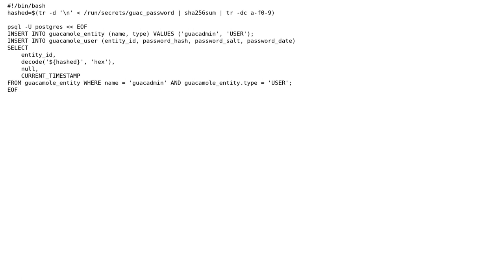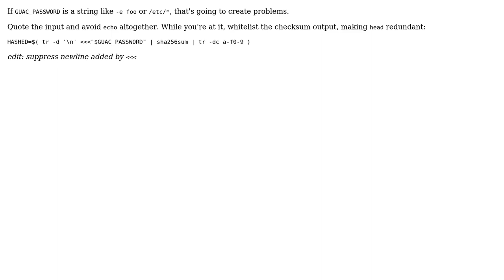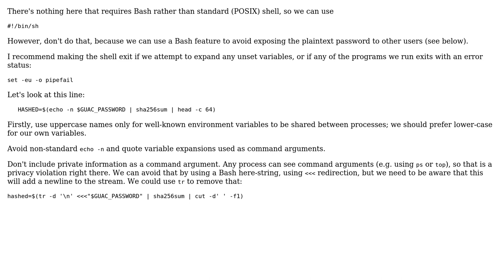Code Review: Inserting command output into multiline string (3 Solutions!!)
Code Review: Inserting command output into multiline string

With thanks & praise to God, and with thanks to the many people who have made this project possible! | Content (except music & images) licensed under CC BY-SA | Music | Images & others | With thanks to user Toby Speight user russau user oliv user Oh My Goodness user dfhwze and the Stack Exchange Network Trademarks are property of their respective owners. You are responsible for your own actions.